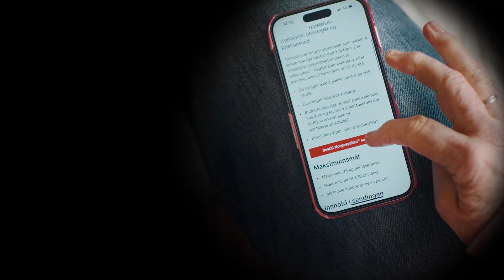Norgespakke™ samme dag EN MEGA LOL TJENESTE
Må du sende noe? Haster det? Da er Norgespakke samme dag en tjeneste for deg.